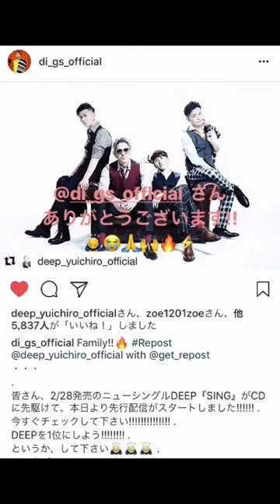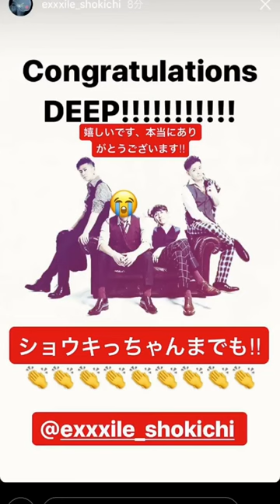20180129 ◯DEEPR/Y ストーリー